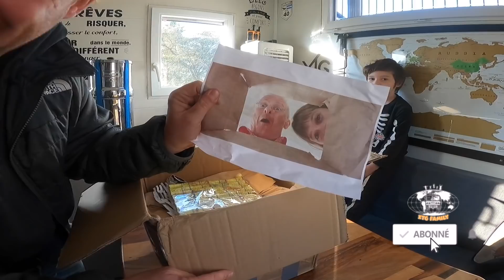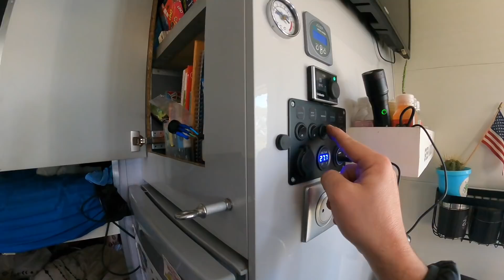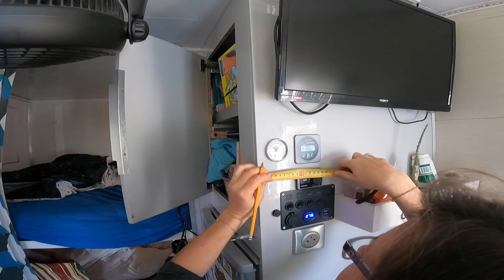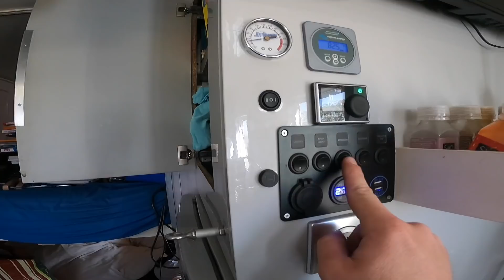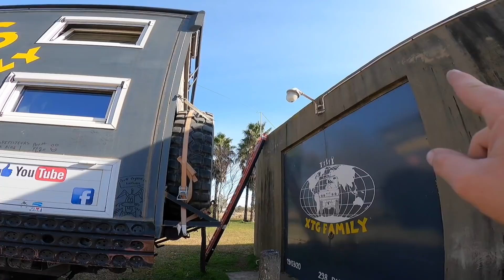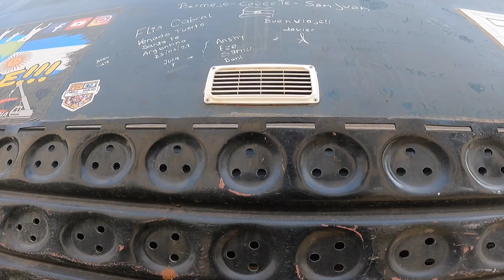232 Améliorer son aménagement, vanne motorisée // quel auvent choisir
Dans cette vidéo, nous recevons un colis et nous vous partageons, une nouvelle amélioration sur le camion avec l'installation d'une vanne trois voies pour changer de réservoir. Nous vous faisons également découvrir notre auvent, qui vous donnera peut être des idées.

merci 👍🏻🥰